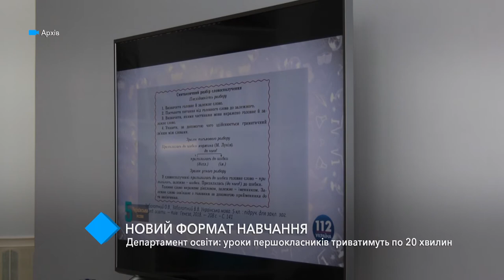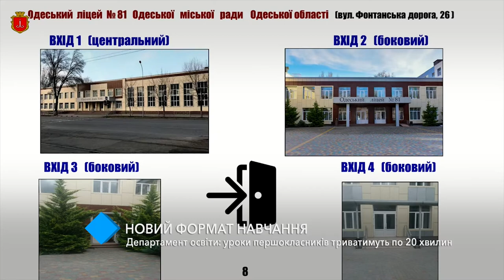Департамент образования: уроки у первоклассников будут по 20 минут